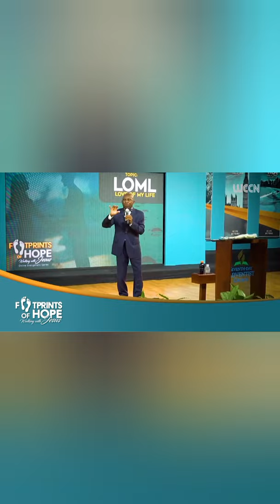The Perfume of God's Grace | Glen O. Samuels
While others may not be able to handle the stench of your mess, God will wrap you in the perfume of His Grace.